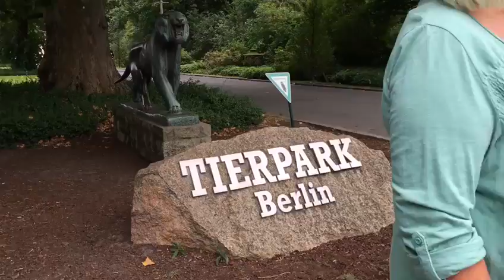Christa Jung - Unterstützerin für Birgit Monteiro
Christa Jung spricht über Birgit Monteiro